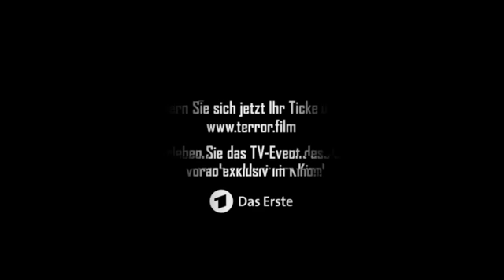TERROR Trailer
BITTE BEACHTEN SIE, DASS DIES EIN EINMALIGES KINOEVENT AM 14. OKTOBER IST!
Darf man 164 Menschen töten, um 70.000 zu retten? Das Gericht steht vor einer schweren Entscheidung. Durfte der Kampfpilot Lars Koch eine Passagiermaschine abschießen, um zu verhindern, dass ein Terrorist das Flugzeug in ein vollbesetztes Fußballstadion stürzen lässt? Weil es keinen Befehl gab und er sich eigenmächtig über geltendes Recht hinwegsetzte, muss sich der 31-Jährige jetzt verantworten. Für den Familienvater ist klar, dass er als Soldat im Kampf gegen den Terrorismus nicht anders handeln konnte. Doch ist Lars Koch ein Held oder ein Mörder? Darüber verhandelt die große Strafkammer des Schwurgerichts Berlin. "Terror – Ihr Urteil" ist ein Film von bedrückender Aktualität. Es stellt die Frage, wie wir in Zukunft leben wollen. Werden wir uns für die Freiheit oder für die Sicherheit entscheiden? Wollen wir, dass die Würde des Menschen trotz der Terroranschläge noch gilt? Das Gerichtsdrama ist ausgezeichnet besetzt, in den Hauptrollen spielen Burghart Klaußner als Vorsitzender Richter, Florian David Fitz als Angeklagter Lars Koch, Martina Gedeck als Staatsanwältin Nelson und Lars Eidinger als Verteidiger Biegler.
Einmalig werden die Zuschauer Teil eines nie dagewesenen Kinoexperiments und entscheiden live im Kinosaal über den Ausgang des Films, des Prozesses und damit über das Schicksal des Angeklagten.

TERROR - IHR URTEIL - nur am 14. Oktober im Kino